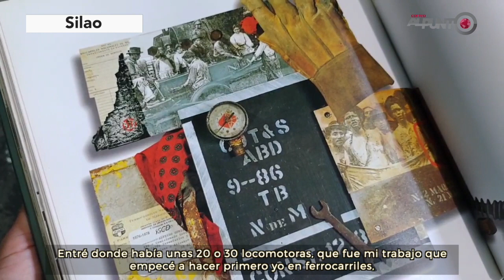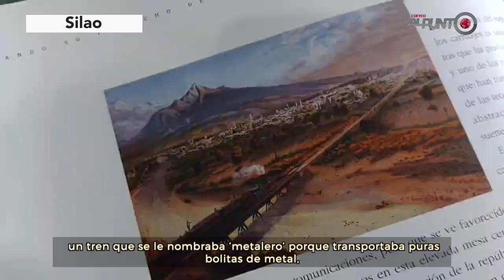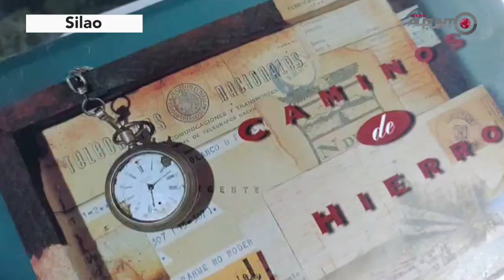Día del Ferrocarrilero: así es la tradición de uno de los trabajos más antiguos en Guanajuato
Descubre las apasionantes vidas de los ferrocarrileros guanajuatenses, sus experiencias y cómo marcaron la historia del estado